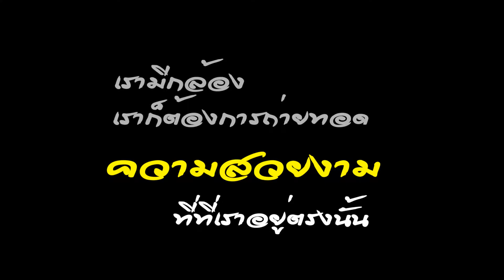Time Lapse: Khao Lam Ya the paradise of Rayong, Thailand